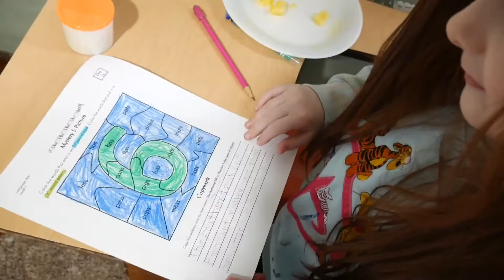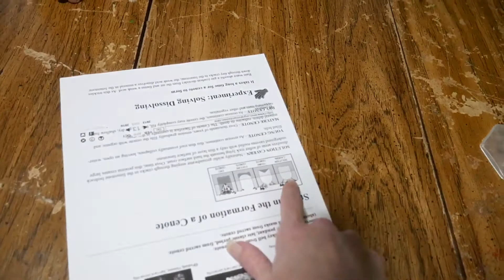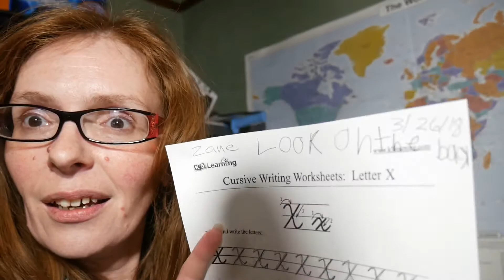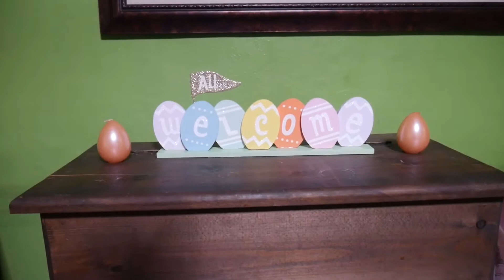🤯 What Happens When You Put Chalk In Vinegar?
The find out what happens when you put chalk in vinegar in a science experiment designed to teach them about how a cenote is formed.

We welcome you into our home and lives everyday while we chase our dreams and make some beautiful memories. We have seven children: Skylur (20), Charlea (19), Tearlyn (15), Braxen (12), Zane (9), Ireland (8) and Aspen (4).

Music Attribution: Riot
Music Attribution: Doug Maxwell
Music Attribution: Green Orbs